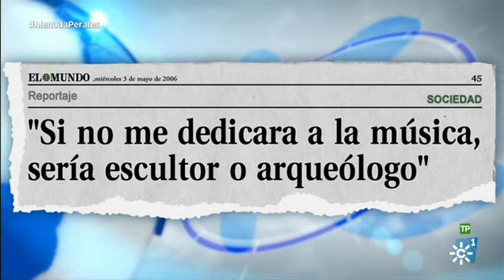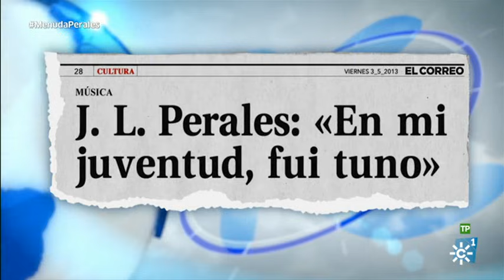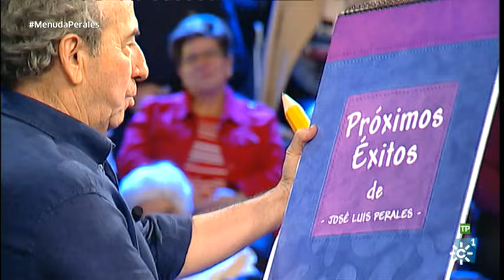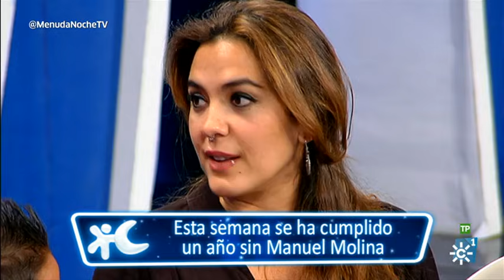Menuda Noche | José Luis Perales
Menuda Noche | Emisión: 20/05/16

Magacín protagonizado por niños y dirigido al público familiar presentado por Juan y Medio. Invitado: José Luis Perales.